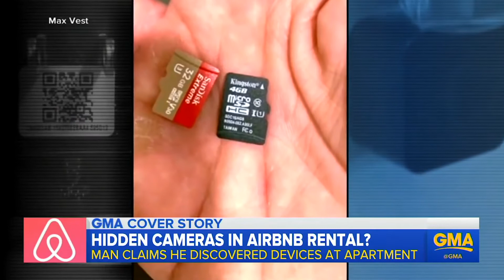HIDDEN CAMERAS FOUND AT AIRBNB VACATION RENTALS